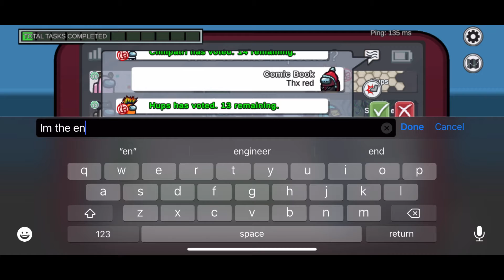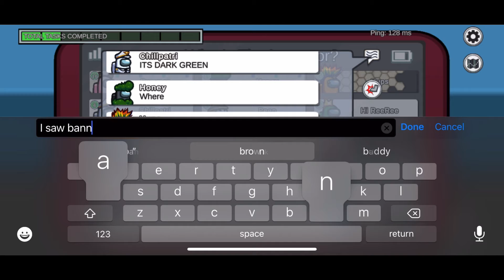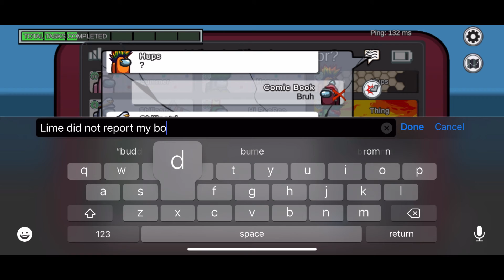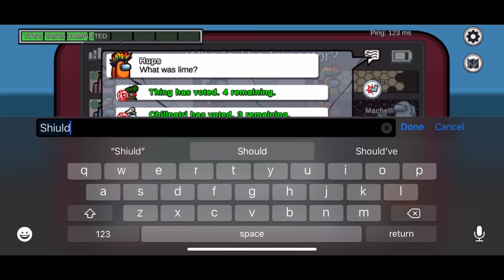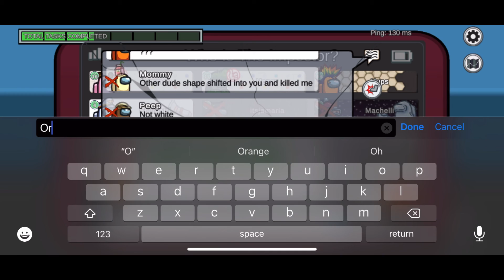Playing among us on the skeld map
I’m the engineer again